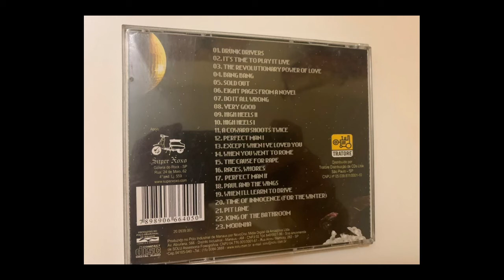Pullovers & Geanine Marques (Carniça) It's Time To Play It Live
Gravado e mixado por Fernando Sanches no Estúdio El Rocha (SP). Produzido por Pullovers e Fernando Sanches. Masterizado por Otávio Bertolo (Solu). (2004)

Pullovers:
Geanine Marques (voz)
Luis Venancio (voz e guitarra)
Marianne Crestani (voz e guitarra)
Ana Carolina (voz e guitarra)